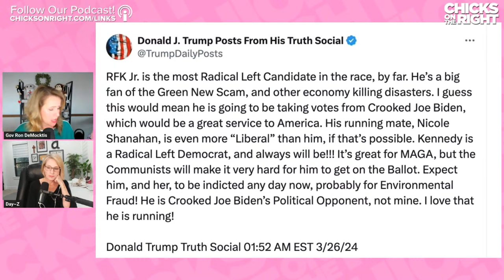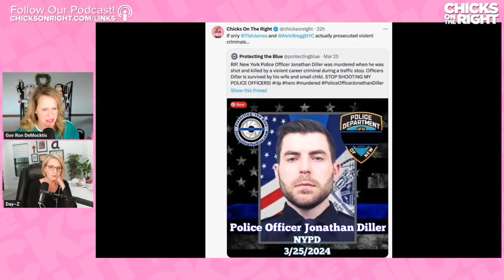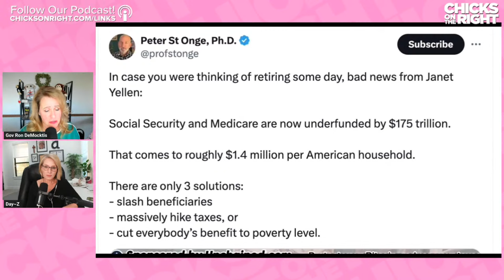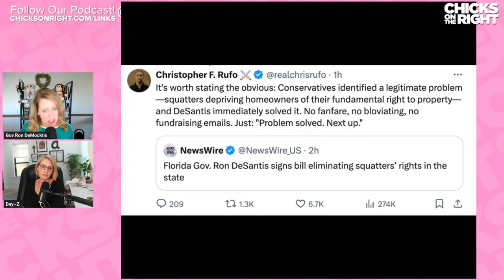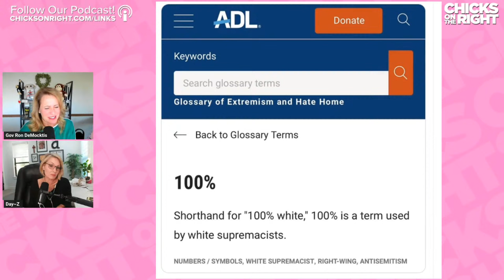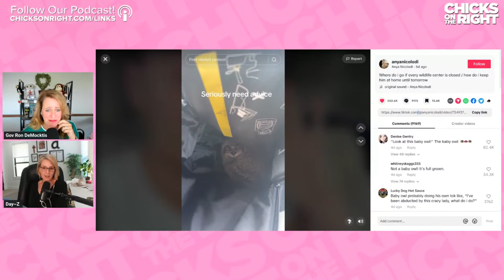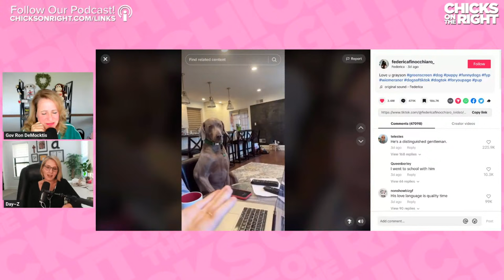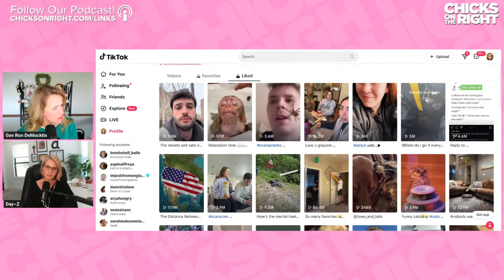Trump & Biden In NYC, Sec'y Yellen Is WORTHLESS, & Conservatives Are Fighting Each Other Again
Today the Chicks dive into Biden and Trump's very different trips to NYC, Janet Yellen's damage control on Biden's promise to rebuild the Baltimore Bridge, and what conservative influencers are all riled up about now.

00:00 Intro/Promo Message
01:43 Joe Lieberman Passed Away
02:28 Catherine Herridge Could Have A New Show
03:59 Don Lemon's Viewership Tanks
04:54 Updates On the Baltimore Bridge
06:38 Fast Growing Trees AD
11:53 Trump Responds To RFK Jr.'s VP Pick
14:35 Trump And Biden in NYC
15:54 KJP Butchers Presser About NYP Officers Death
18:06 Juicy Details On KJP's Radio Appearance
20:18 Janet Yellen Talks About What She Wants People To Know About Biden
21:52 Janet Yellen Admits Biden Doesn't Have A Plan
23:50 A Montage Of Biden Giving Different Debt Stats
25:46 Janet Yellen Talks About Paying Bridge Damage
27:59 Mayor Pete Dodges A Question On Inflation
29:39 A California Rep. Says the Quiet Part Out Loud
32:40 Coat Defense AD
35:04 Social Security & Medicare Are Underfunded By $175 Trillion
36:46 Is Taxation Is Theft?
38:13 Megyn Kelly Talks About The Country Post Election
40:24 DeSantis Scored A Huge Victory Against Disney
42:43 DeSantis Signed A Bill Eliminating Squatter Rights
45:28 Jesse Watters Gives Credit To DeSantis
50:23 Sage Steele Mistakes Dana White For Joe Rogan
52:22 The Term 100% Is Now Racist
54:00 Conservatives Are Fighting Conservatives
57:36 Candace Owens Is Fighting With Rabbi Shmuley
01:00:25 A Flashback Of The Chicks Radio Days
01:02:31 Daisy Got Threatened On The Radio
01:09:00 Daisy's Double D's
01:09:55 My Pillow Toks

Save an additional 15% on your first order with code CHICKS